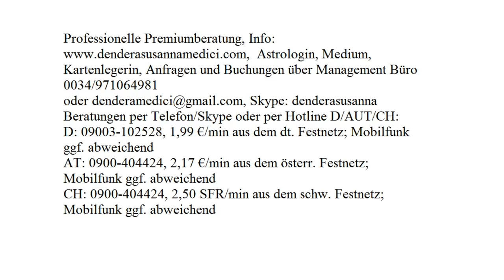Blitzberatung! Oktober 2017